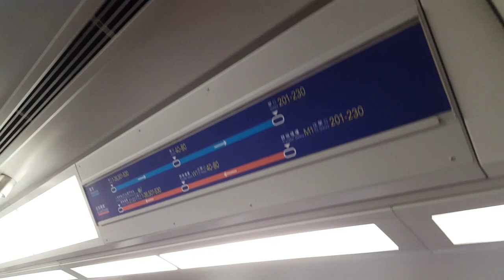機場捷運1-36閘口to37-80閘口